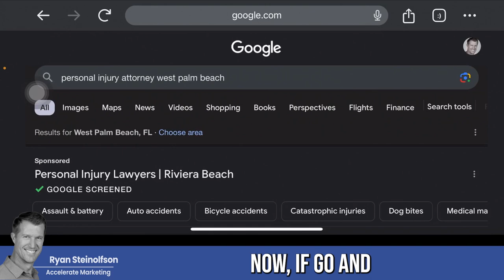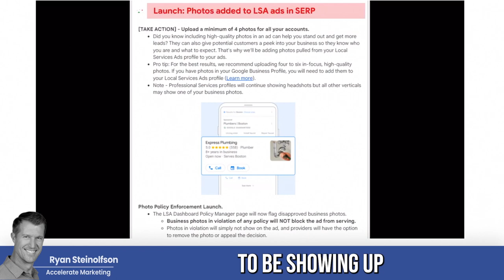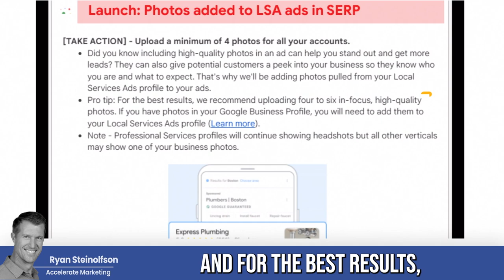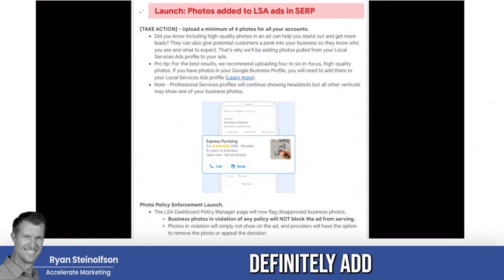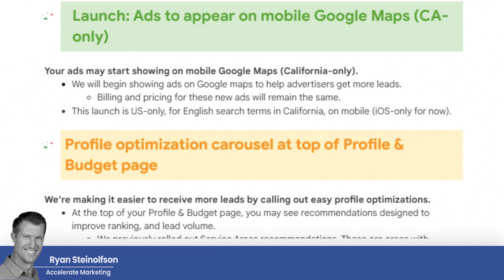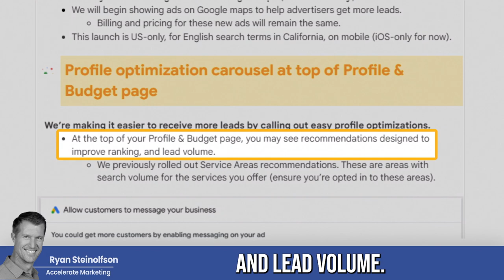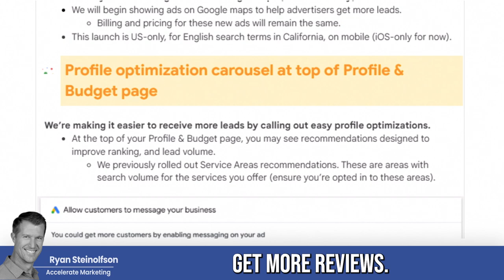Local Service Ads: NEW Features from Google! | LSA Newsletter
Ryan Steinolfson from Accelerate Marketing talks about the January and February Newsletter from Google Local Service Ads, including new rollouts for LSA, and more!

Chapters:
0:00 Introduction
0:23 New Direct Business Search Feature
1:44 Direct Business Search on Google
2:48 Photos Added to LSA Ads in Search Results
4:13 Photo Regulations to Be Approved
4:39 Google LSA Appearing in GBP
6:18 Profile Optimization and Budget Page